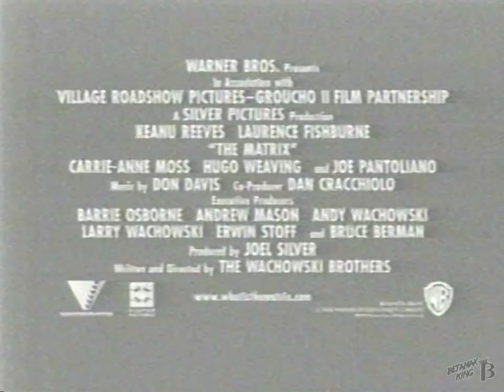The Matrix - Televised Movie Promo Trailer 1999 (CTV)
Pre-theatrical release televised promo trailer for The Matrix "Starts Wednesday, March 31st"